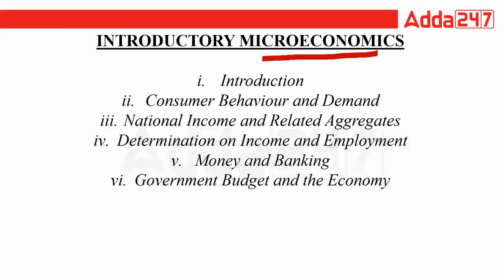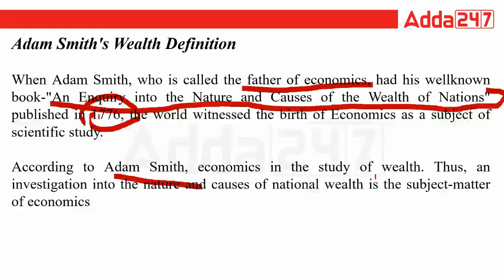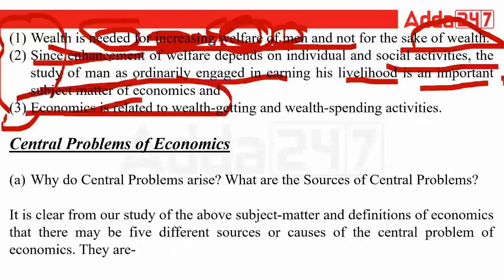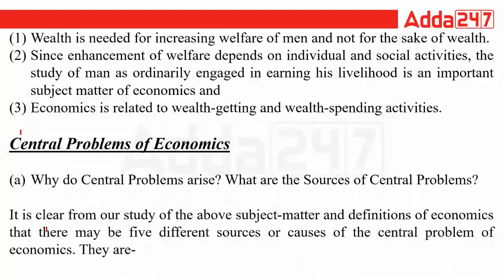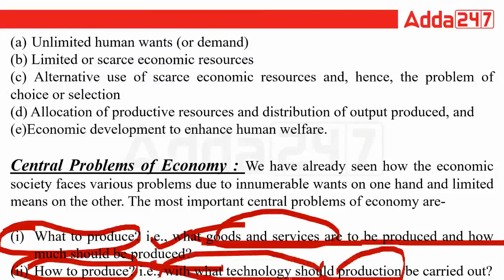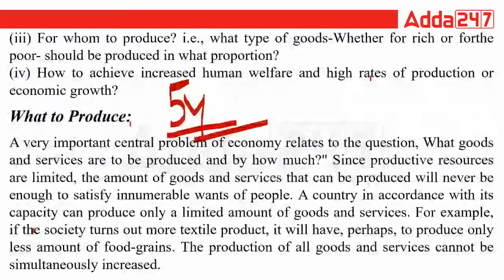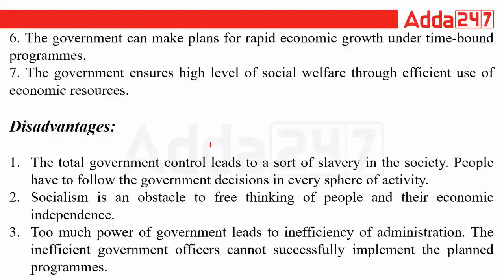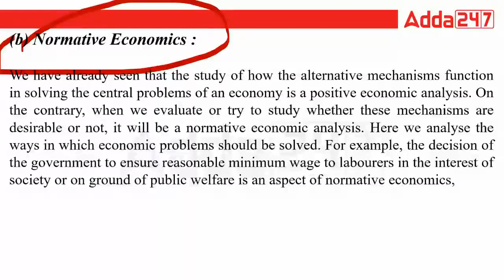SSC CGL Economics Classes in Assamese | SSC CGL Preparation in Assamese | Adda247 NE